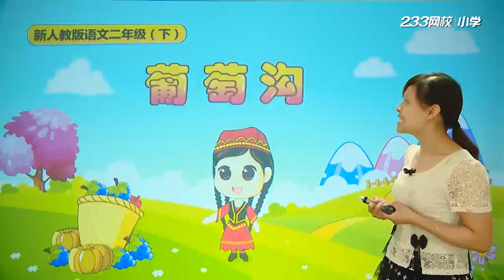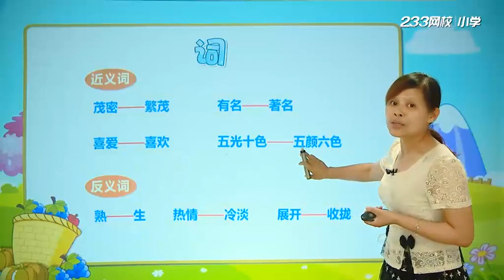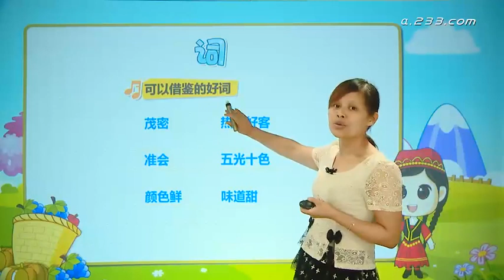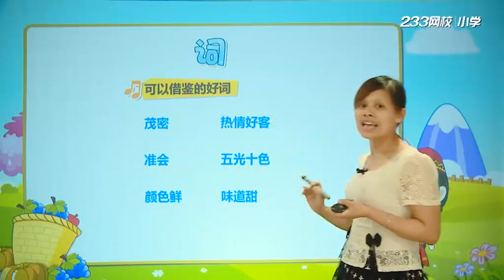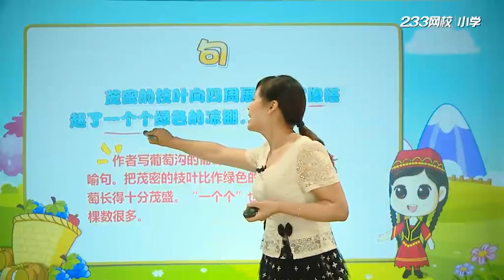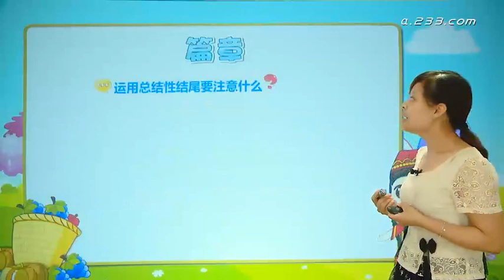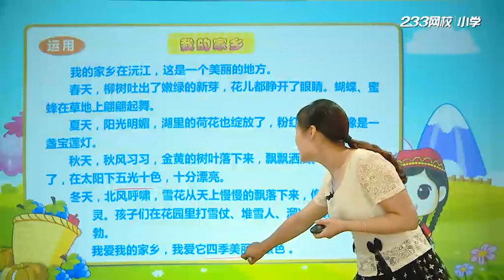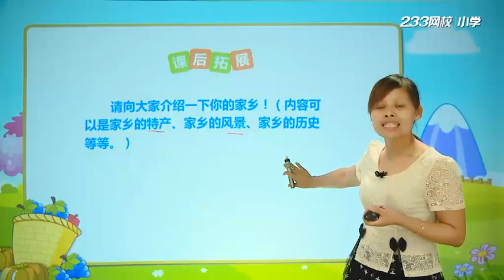20、葡萄沟（三）